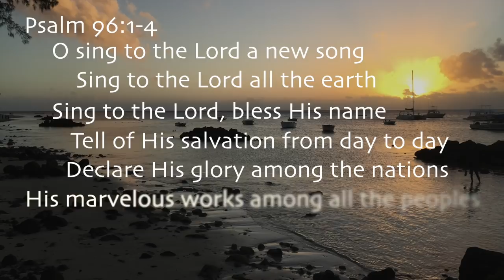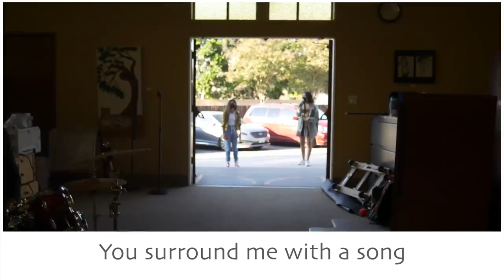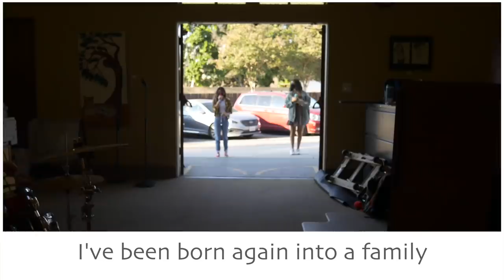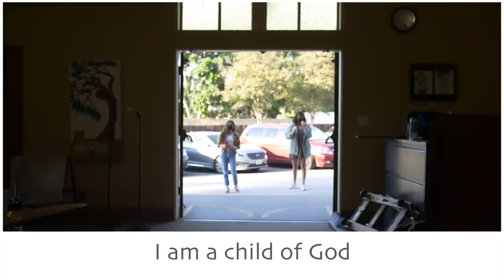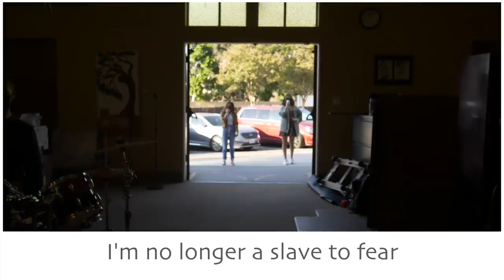VCS Virtual Chapel October 21, 2020